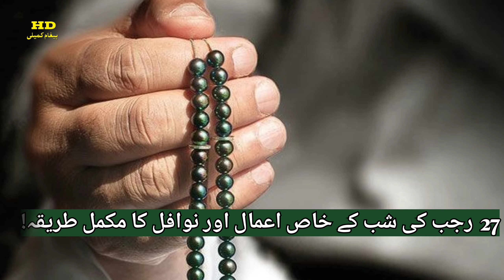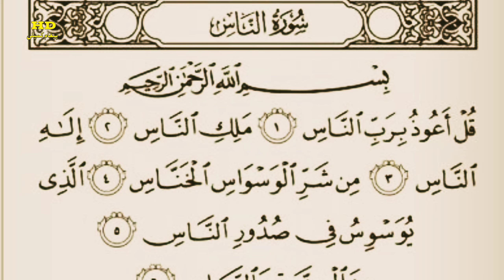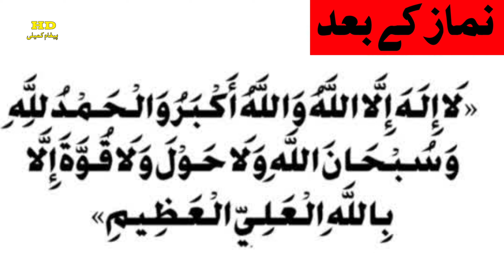27 rajab ki khas amal aur namaz ka tarika | Shab e meraj | barat | pegame Qumaile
27 rajab ki khas amal aur namaz ka tarika | Shab e meraj | barat | pegame Qumaile
Shab e meraj kab hai 2024 mein |  27 rajab shabe meraj ki nawafil namaz ka tarika |
27 rajab ki khas amal aur namaz kaise padhe | Shab e meraj ke din kya padhna chahiye | 27 rajab ko kya hua tha | Shab e barat ki namaz kitni rakat hoti hai | 27 rajab ki ibadat shab e mairaj k nawafil | 27 rajab k amal shia in urdu